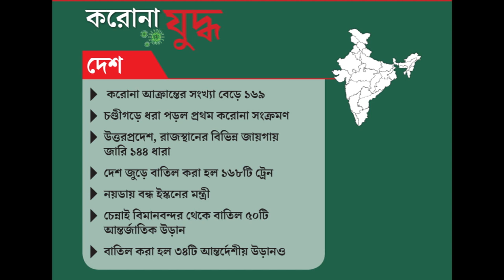এক নজরে করোনা আপডেট; ভারতে আক্রান্ত ১৬৯, ইটালিতে ২৪ ঘণ্টায় মৃত ৪৭৫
দিন গড়ানোর সঙ্গে সঙ্গে পাল্লা দিয়ে বাড়ছে করোনা আতঙ্ক। এ রাজ্যে এখনও পর্যন্ত করোনায় আক্রান্ত হয়েছেন এক জনই। ইংল্যান্ড ফেরত সেই তরুণ। বেলেঘাটা আইডি হাসপাতালে আপাতত স্থিতিশীল অবস্থায় রয়েছেন। বুধবার প্রথম পরীক্ষায় ওই তরুণের বাবা, মা ও গাড়ির চালকের লালারসে করোনা সংক্রমণ অবশ্য মেলেনি। গোটা দেশের নিরিখে এ রাজ্যের ছবিটা তুলনামূলক ভাবে ভাল হলেও আতঙ্কে সাধারণ মানুষ। গণ পরিবহণেও সেই আতঙ্কের ছবিটা স্পষ্ট ধরা পড়েছে। বহু জায়গাতেই অফিস টাইমে ট্রেন বা বাস ফাঁকা থাকছে। ভিড় কমছে শহরের রাজপথেও।

বুধবার দেশে করোনা আক্রান্তে সংখ্যা ছিল ১৫১। রাতারাতি তা বেড়ে হয়েছে ১৬৯ জন। চণ্ডীগড়ে প্রথম করোনা আক্রান্ত ধরা পড়েছে। করোনা রুখতে জমায়েতে রাশ টানতে চাইছে বিভিন্ন রাজ্যের প্রশাসন। তাই উত্তরপ্রদেশ, রাজস্থান-সহ বিভিন্ন  রাজ্যের কিছু কিছু জায়গায় ১৪৪ ধারা জারি করা হয়েছে।

চিনের পর, করোনা-পরিস্থিতি ভয়াবহ আকার ধারণ করেছে ইটালিতে। সেখানে এক দিনেই ৪৭৫ জনের মৃত্যু হয়েছে। যা এই মুহূর্তে সর্বোচ্চ বলেই জানাচ্ছেন বিশেষজ্ঞরা। আমেরিকায় আক্রান্তের সংখ্যা এই মুহূর্তে ১০ হাজার। মৃত্যু হয়েছে ১৫০ জনের। আক্রান্ত হয়েছেন মার্কিন কংগ্রেসের এক সদস্যও। উহানে অবশ্য এই প্রথম নতুন করে কোনও সংক্রমণের খবর নেই বলেই জানিয়েছে চিনা সরকার। তবে বেজিংয়ে নতুন করে করোনা সংক্রমণ ধরা পড়েছে।

সূত্র: আনন্দবাজার পত্রিকা।

Thanks.